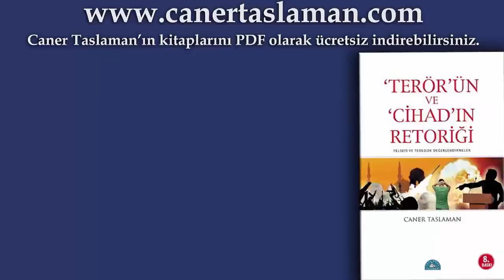Bilimin Düşmanları: Ateist Bilimcilik, Hazcılık, Din Adına Bilime Karşı Çıkanlar, New Age Yapılar